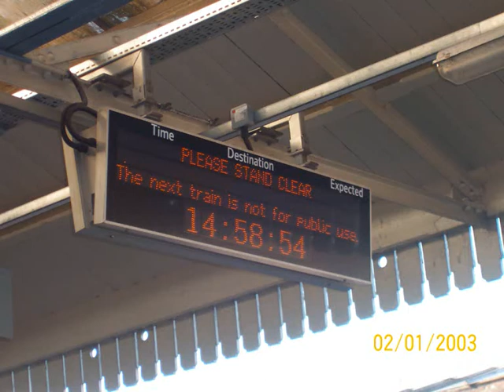Worting Junction Part 1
A variety of traction at Worting Junction near Basingstoke (C)UKTRANSPORTVIDEOS

(Please Note the music is not made by me)